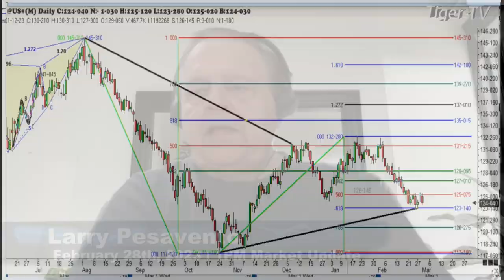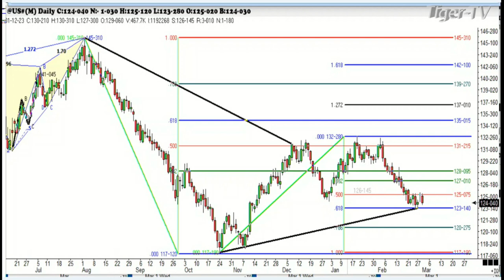March 1st, 1PM ET Market Update on TFNN - 2023